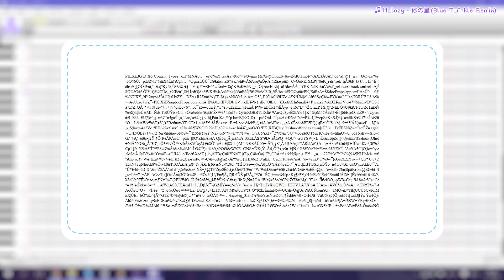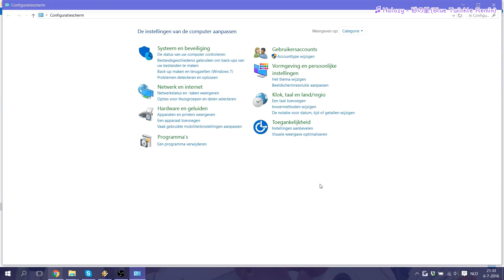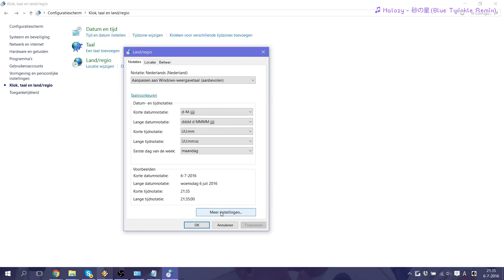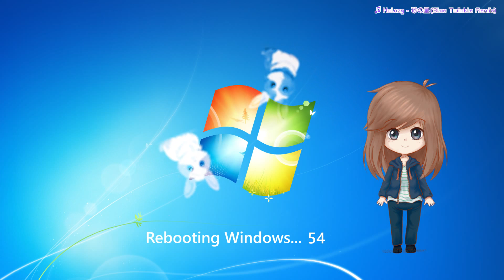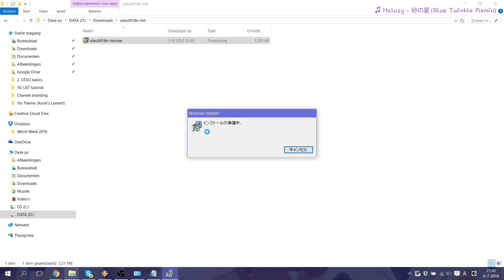【UTAU tutorial #1】 How to install UTAU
In this tutorial I'll be showing you how to properly install the UTAU program. You will have to adjust some settings within your system, which might have a few minor consequences for other programs, such as interface language changes. Though these are easily fixable.

Also, for those interested, I take MIDI and UST commissions :D